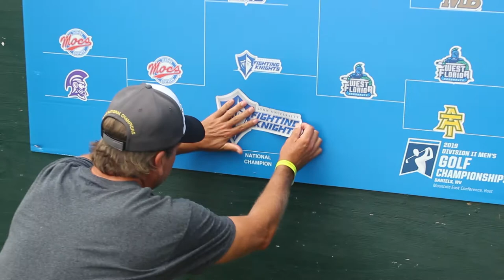2019 Men’s golf: Back-to-back national champions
The men’s golf program brought home its second consecutive NCAA Division II National Championship title in the 2018–19 season. The team included (list alphabetically with comma between each except last two), under the direction of Head Coach Andy Walker, who received the 2019 David Williams Division II National Coach of the Year.